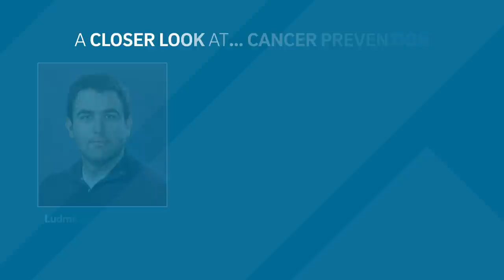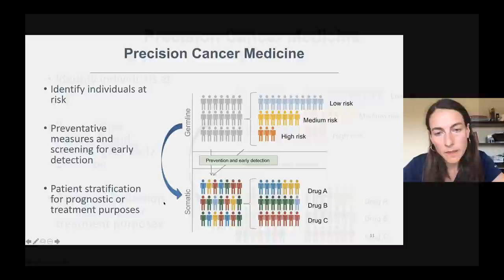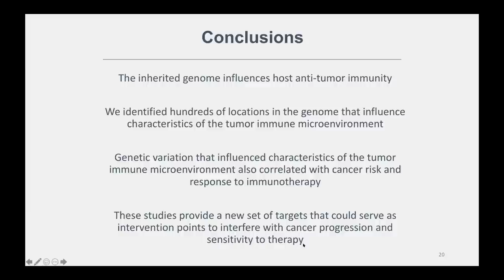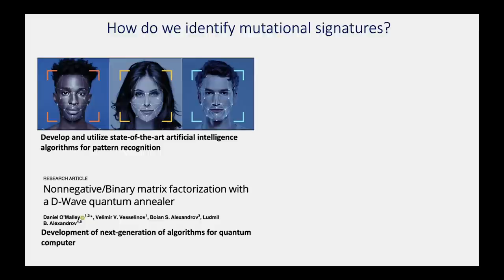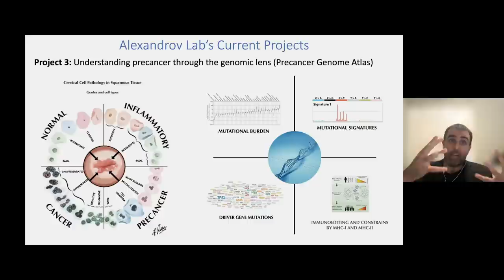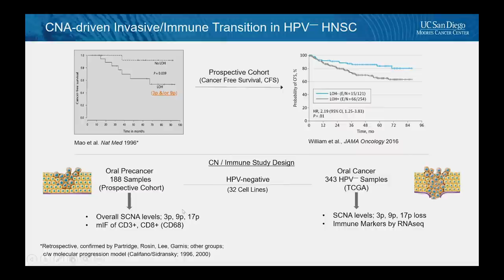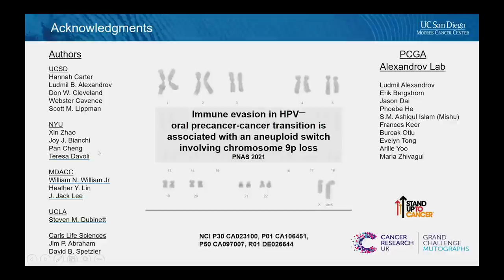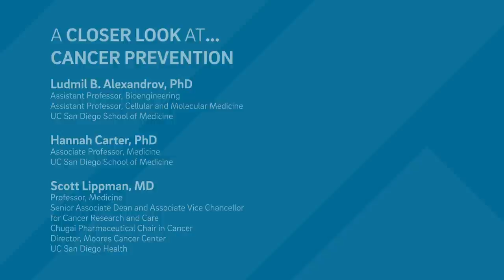A Closer Look at…Cancer Prevention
Scott Lippman, MD, Ludmil Alexandrov, PhD, and Hannah Carter, PhD discuss the genetic, lifestyle-related, and environmental risk factors identified in cancer prevention. [9/2021] [Show ID: 37281]

00:00 - Start
00:16 - Introduction - Scott Lippman
04:11 - Revealing Genetic Factors That Contribute to Cancer Risk - Hannah Carter
28:38 - Understanding and Preventing the Environmental Causes of Cancer - Ludmil Alexandrov
50:19 - Scott Lippman
74:52 - Q&A